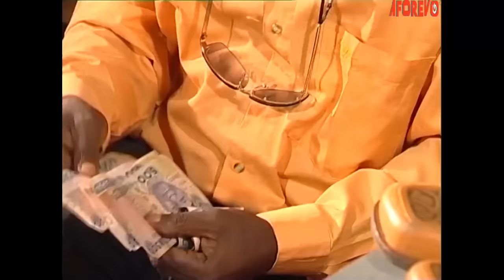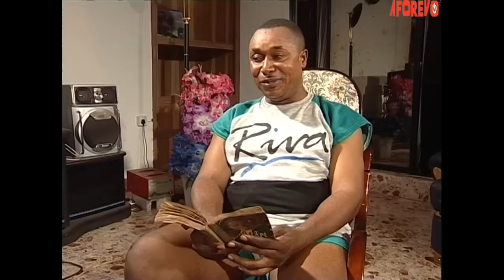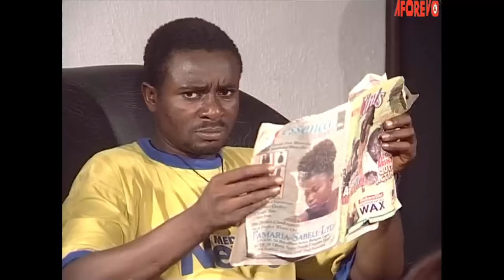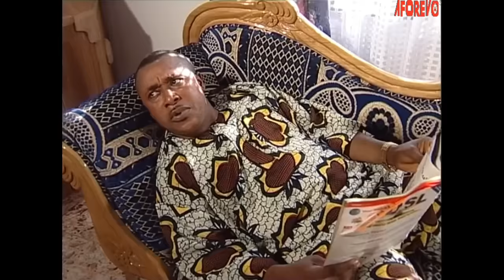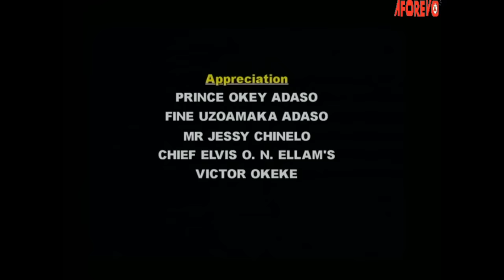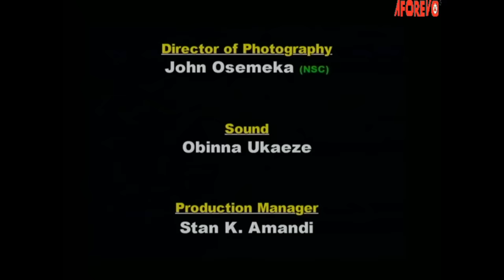True Touching Story Of This Christian Woman Will Make You Trust God & Pray Always - A Nigerian Movie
This Nigerian movie is about Loretta (OMOTOLA JELADE EKINDE) and Tempo( EMEKA IKE), who are in love and can lay down their lives for each other. Things began to get sour between these two when Loretta became wiser and found love in a richer guy. What happened at the end will shock you.

A Nigerian movie starring; Omotola J. Ekehinde

Movie title - Touching Love